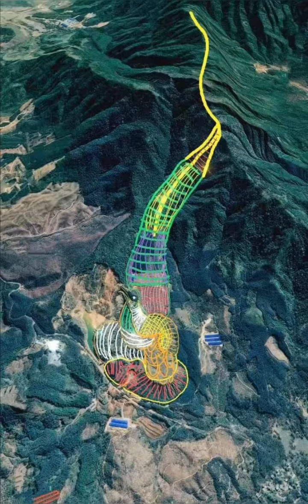阴宅风水 阴宅风水/这个风水地留给大家来命名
阴宅风水 阴宅风水/发现一个不错的风水地方，就不命名了，留给你你们来命名。